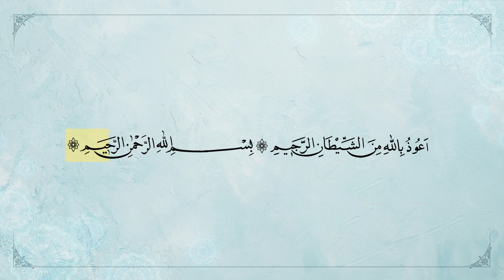اَعُوذُ - بِسمِ الله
کتاب رایگان
وب سایت ما